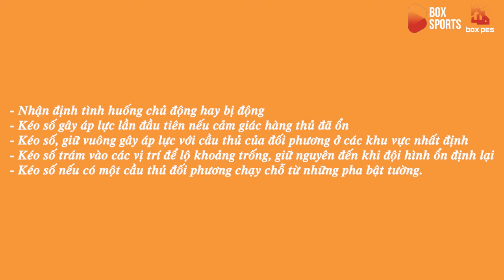Tip Phòng thủ PES 20 Những vấn đề cơ bản